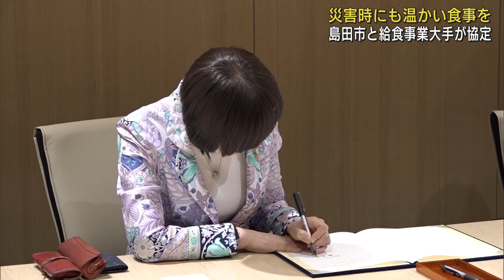災害時に非常食を提供してもらう協定を締結 静岡・島田市